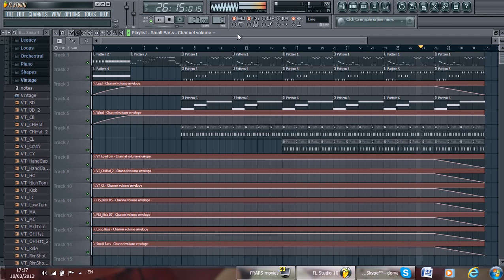Tony Igy - Astronomia [Short Fruity Loops Studio Remake]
Hope you will like it! Sounds Very Good With Headset!